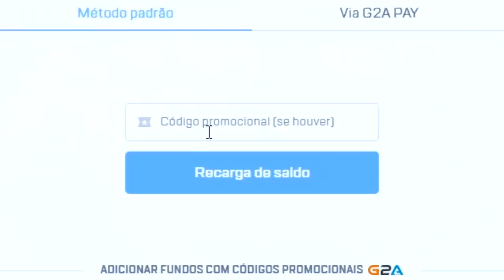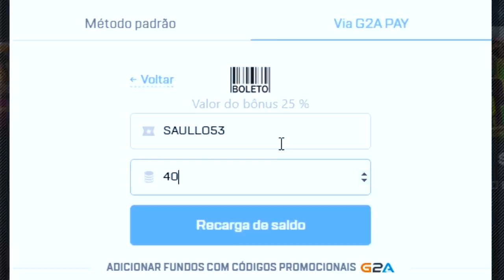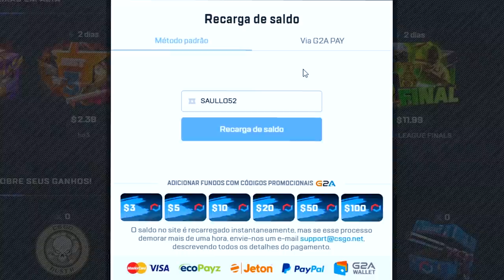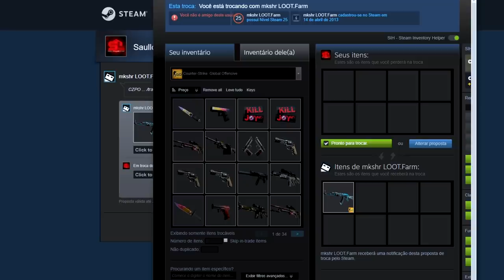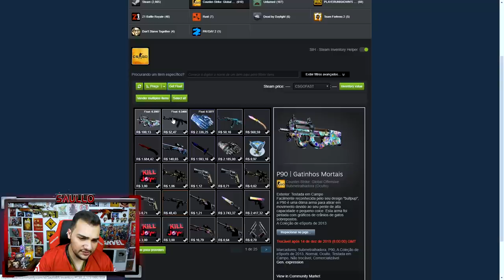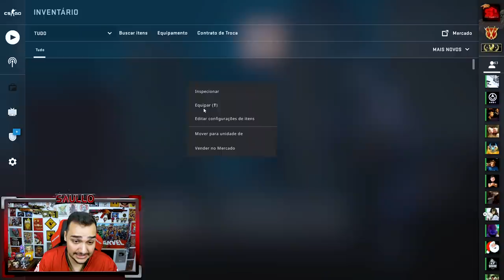GANHEI uma LUVA MUITO RARA no CONTRATO de TROCA do CSGO!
Fiz um contrato de trocas no csgonet e deu nisso